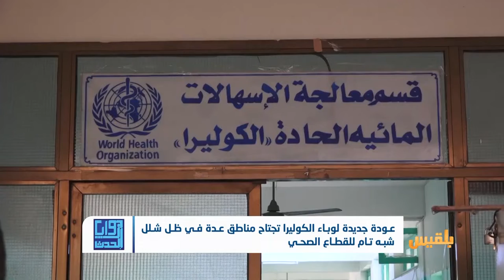عودة جديدة لوباء الكوليرا تجتاح مناطق عدة في ظل شلل شبه تام للقطاع الصحي | تقرير: محمد عبدالمغني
- من ينقذ المصابين من تزايد انتشار وباء الكوليرا ومضاعفاته؟
- وأين دور الجهات الصحية والمنظمات الدولية  للحد من عودة تفشي الوباء؟..